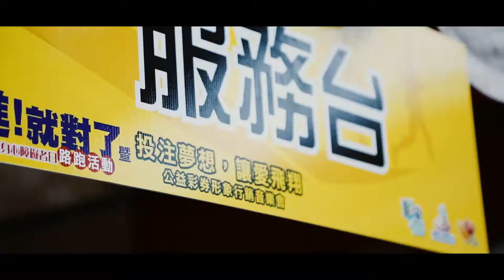2017 Polio Run IV 前進就對了 二林蕎麥花海公益路跑前導預告，拍攝團隊：幸福捕手/田中馬拉松拍攝團隊/馬拉松前導ＣＦ拍攝團隊/鹿港馬拉松拍攝團隊/361°馬拉松拍攝團隊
361°東海路跑馬拉松賽拍攝團隊
超馬接力賽拍攝團隊
馬拉松接力賽拍攝團隊
台灣大腳丫長跑協會拍攝團隊
MIZUNO馬拉松拍攝團隊
2013田中馬拉松拍攝團隊
2014田中馬拉松拍攝團隊
2015田中馬拉松拍攝團隊
2016田中馬拉松拍攝團隊
2017田中馬拉松前導形象宣傳ＣＦ拍攝
2017田中馬拉松快剪快播精華版拍攝
婚禮拍攝也已達五百場以上

幸福捕手婚禮攝影工作團隊/馬拉松拍攝團隊/ 馬拉松前導CF形象廣告拍攝團隊/形象廣告拍攝團隊/幸福捕手婚攝小藍/台中婚錄/星月天空專屬求婚拍攝團隊/田中馬拉松拍攝團隊/二水跑水馬拉松拍攝團隊/鹿港馬拉松拍攝團隊/二鹿風情馬拉松拍攝團隊/361º東海路跑賽拍攝團隊/財政部發票盃拍攝團隊/361º拍攝團隊/2017田中馬拉松前導ＣＦ拍攝團隊/地球日路跑拍攝團隊/Woodance沐風創藝舞集專屬拍攝團隊/台灣米倉田中馬拉松拍攝團隊/田中，二水，鹿港馬拉松拍攝團隊/2017鹿港馬拉松拍攝團隊/美利達明道大學限時繞圈賽/QMAT運動拖鞋/扶輪盃超馬接力賽/tst台灣鐵人三項暨鐵人二項錦標賽台中站拍攝團隊/風景區志工聯誼大會拍攝團隊/東展運動用品有限公司專屬拍攝團隊/田中馬拉松拍攝團隊/澎湖馬拉松前導ＣＦ拍攝團隊/澎湖馬拉松拍攝團隊/太平枇杷節拍攝團隊/幼兒園形象影片ＣＦ拍攝團隊/雲林縣東勢半程馬拉松拍攝團隊/中信兄弟＆Tokuyo Running Go路跑活動拍攝團隊/花海饗宴西湖馬拉松拍攝團隊/臺中國際踩舞祭拍攝團隊/Snoopy Run Taiwan史努比路跑拍攝團隊/中山職醫科宣導片拍攝團隊/穿木躦鯪鯪南屯老街踩木屐活動拍攝團隊/萬人愛笑創金氏紀​​錄拍攝團隊/食觀天下婚宴會館拍攝團隊/全國麗園婚宴會館拍攝團隊/茶香水舍商業簡介拍攝團隊/微甜森林體驗活動拍攝團隊/馥漫花園麵包尾牙拍攝團隊/FILA COOL RUN酷樂路跑拍攝團隊/甜蜜路跑拍攝團隊/2017台灣米倉田中馬拉松拍攝團隊/戀戀二水 跑水馬拉松拍攝團隊/田中踩街嘉年華/馬拉松形象廣告拍攝團隊/馬拉松前導CF拍攝團隊  /2017田中馬拉松快剪快播精華版 /任賢齊代言2017田中馬拉松/runstyle完全執行團隊 /相信有天使喜樂協會十周年慈善晚會拍攝團隊/馬拉松拍攝團隊新聞報導/阿草跑出路〜田溪水超馬一騎跑拍攝團隊/苗栗星光半程馬拉松拍攝團隊/台東馬拉松拍攝團隊/台東馬拉松前導CF拍攝團隊/台中國際身障桌球公開賽拍攝團隊/南投星月天空求婚拍攝團隊/鹿秀社大書送希望夜跑穿街走巷夜尋鹿港馬拉松拍攝團隊/富岡巴沙哇力部落豐年祭拍攝團隊/苗栗山城星光馬拉松拍攝團隊/ZEPRO 健康城市 活力路跑－嘉義場拍攝團隊/這個馬拉松，紅到仼賢齊免費代言/斗棒超級馬拉松＆斗六歡樂有氧派對/田溪水超馬一騎跑拍攝團隊/臺中清水海洋溜冰及路跑嘉年華拍攝團隊/苗栗星光半程馬拉松拍攝團隊/柯孟杰粉絲團拍攝團隊/mazda大會師拍攝團隊/新竹漁池婚宴會館拍攝團隊/F. lu ICE 芙露愛思形象影片拍攝團隊/苗栗山城星光馬拉松拍攝團隊/樂樂書屋拍攝團隊/北港親子路跑拍攝團隊/柯孟杰粉絲團愛心公益活動拍攝團隊/台中科博館31年喜迎第9千萬人次快閃活動拍攝團隊/傑人盃全國公益馬拉松接力賽拍攝團隊/嘉義 MIZUNO 榮耀雙十拍攝團隊/黑曜石鹿港萬人公益路跑拍攝團隊/2018梅山汗路文化觀光祭大嘉義騎跑前導CF拍攝團隊/西螺農會慶百年田園稻香超半馬前導CF拍攝團隊/臺中城市半程馬拉松拍攝團隊/新屋魚米之鄉親子路跑拍攝團隊/2018宜蘭熊讚路跑拍攝團隊/2017 Polio Run IV 前進就對了 二林蕎麥花海公益路跑拍攝團隊